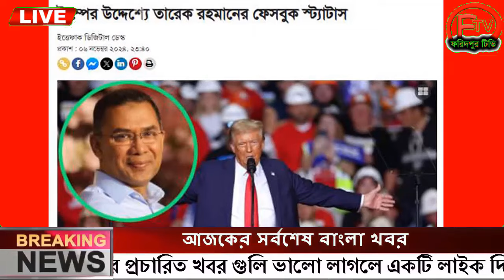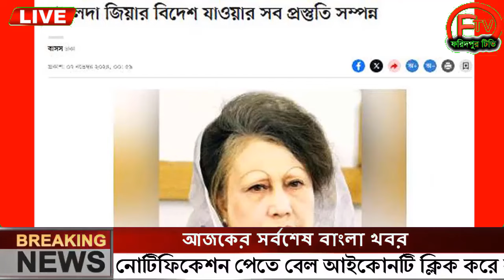এইমাত্র পাওয়া Ajker khobor 11 November 2024 Bangla news today bangla khobor Bangladesh latest news